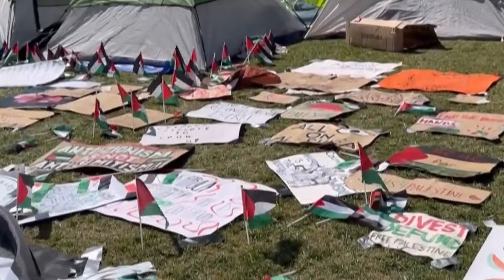ফিলিস্তিন ও ইসরাইলপন্থিদের সংঘর্ষে রণক্ষেত্র মার্কিন বিশ্ববিদ্যালয় গুলো | Havard Clash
BBC World News ফিলিস্তিন ও ইসরাইলপন্থিদের সংঘর্ষে রণক্ষেত্র মার্কিন বিশ্ববিদ্যালয় গুলো | Havard Clash

আন্তর্জাতিক খবর
আন্তর্জাতিক সংবাদ
আন্তর্জাতিক নিউজ
world news
international news bangla
bangla news
international news
today international news
antrojatik khobor
antrojatik news
khobor antrojatik
news antrojatik today
বিশ্ব সংবাদ
world news desk
bbc news
তাজা খবর
গরম খবর
bbc news24